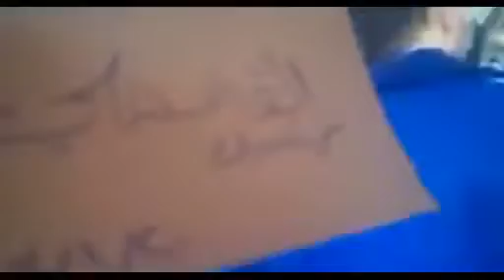20 1 AlKamishli Al Hasakah أوغاريت القامشلي الحسكة , مظاهرة صباحية جمعة معتقلي الحرية